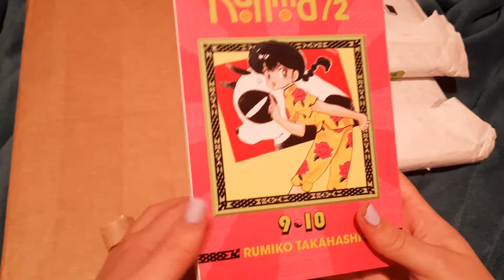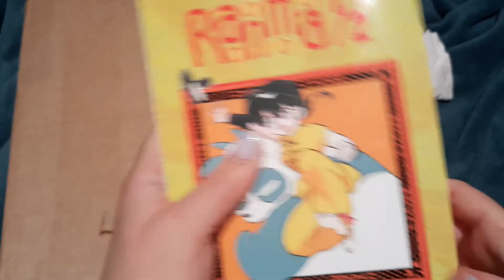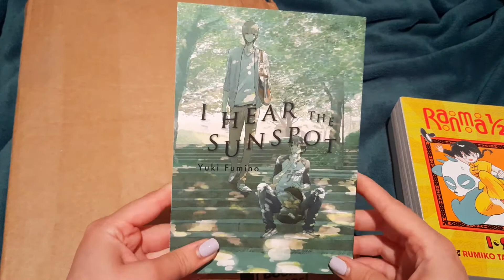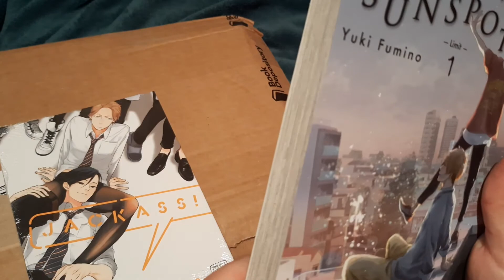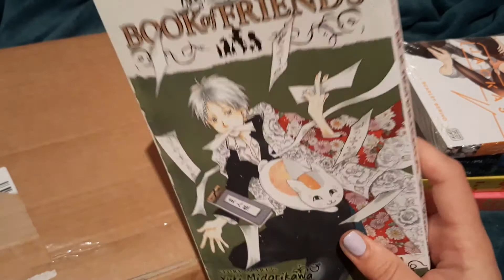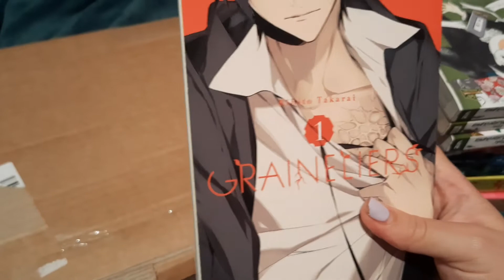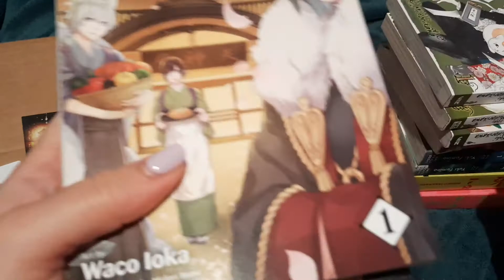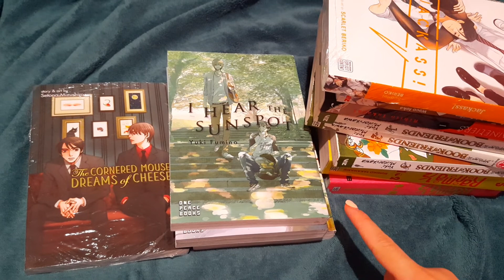August Manga / Anime Haul Unboxing 2020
Bought from book depository.
BD money... and been working like crazy to but these...

Let me know which your favorite? What did you buy? Or your suggestions for manga?

More contact option in my youtube description.

GB《LuCha》